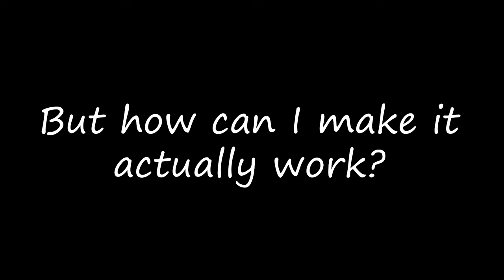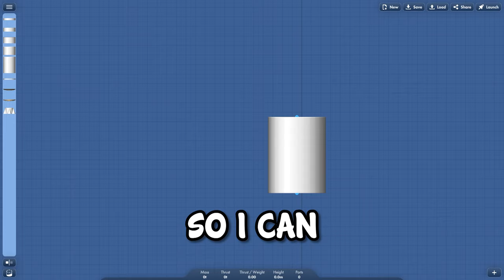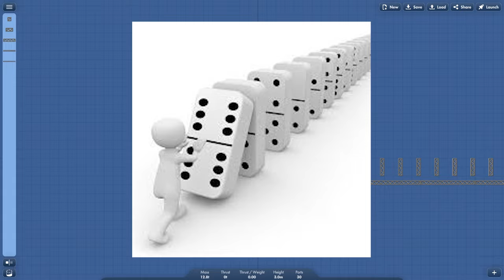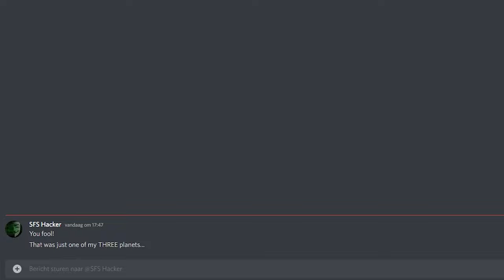I Tried To Make Airplanes In Spaceflight Simulator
In this video I'm making airplanes, nukes, cannons, dominoes and MORE so you want to watch this!

The game I'm playing is Spaceflight Simulator.

Chapters:
00:00 Intro
00:07 Airplane
00:41 Side seperators
01:29 Nukes!
02:27 Bottle Flip
02:38 Normal Nuke :(
02:51 Dominoes
03:40 Dropping the bomb
03:58 Talking to SFS Hacker